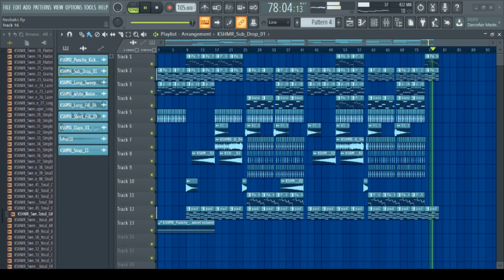Neshaki - Moonlight (inspired by alan walker) [ show FLP ]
* thansks for watching *